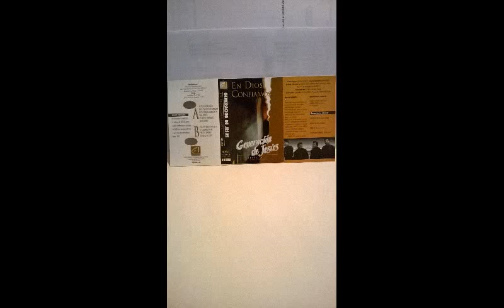17 Generación de Jesús - Volumen 13 - Lado B